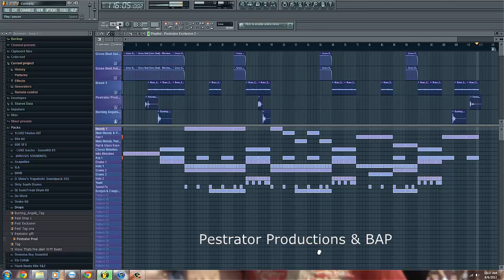Pestrator Productions & Burning Angels Productions- Curiosity *Funk* -Free Download-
Here is a new instrumental by us..
I hope that you guys enjoy.

Thank you for your time, it is greatly appreciate it!

You Can Stream/DL Curiosity at a higher quality

Follow him @MikeEDaKidBeats